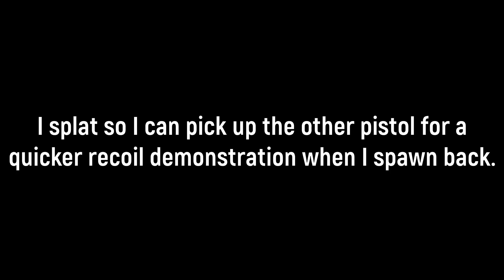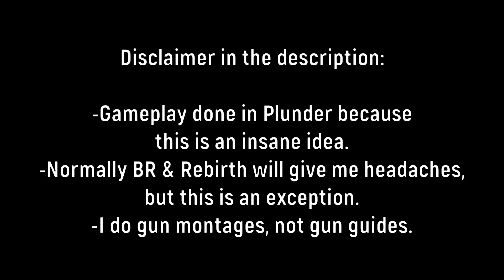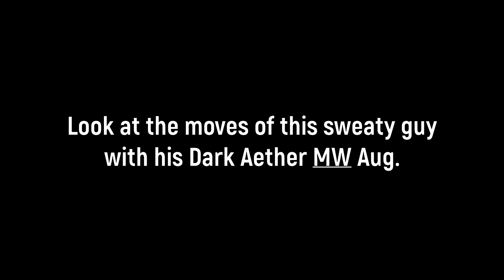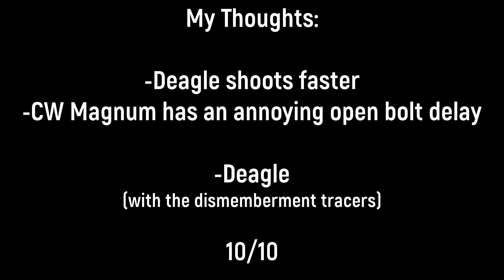.50 GS (Desert Eagle) vs CW Magnum | Warzone: CW Season 6 | Gun vs Gun Montage | Plunder Gameplay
The Battle of the Warzone Heavy Handguns, but they're actually F tier.

Timestamps:
0:00 Watch this clown
1:41 Disclaimer / USUB2
1:56 Deagle / Loadout
8:16 Magnum / Loadout
14:19 Thoughts / Outro